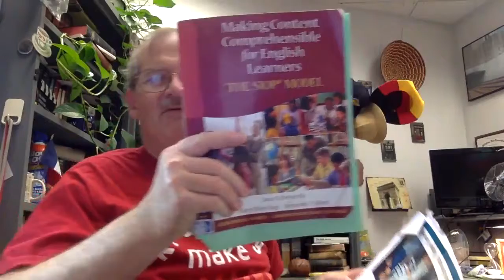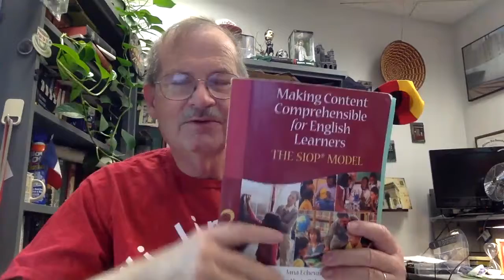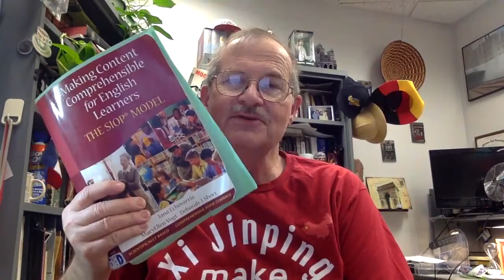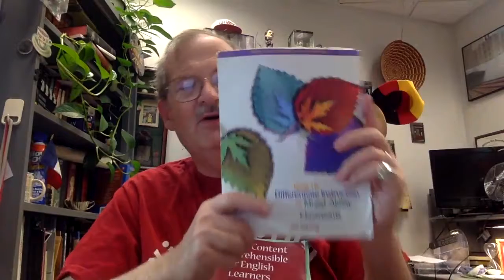Introduction to TE 826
First  video  spring 2019